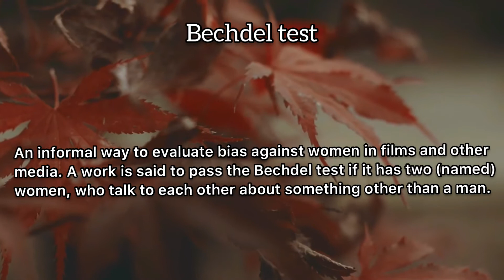Bechdel Test Meaning : Definition of Bechdel Test